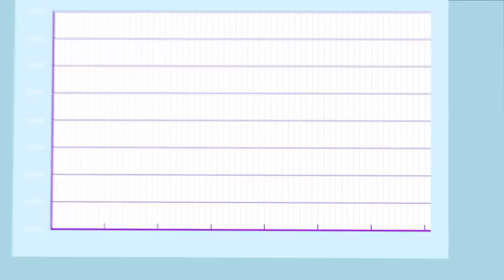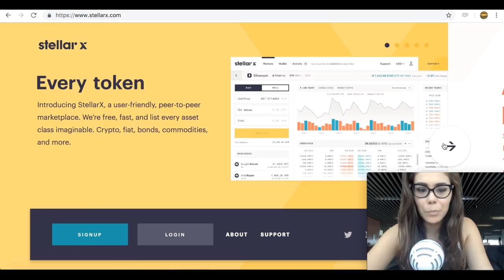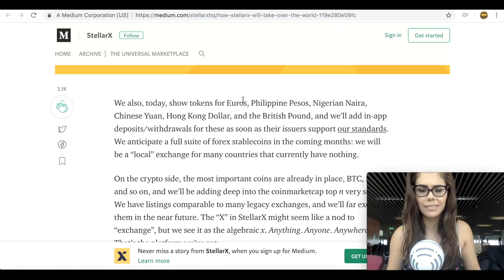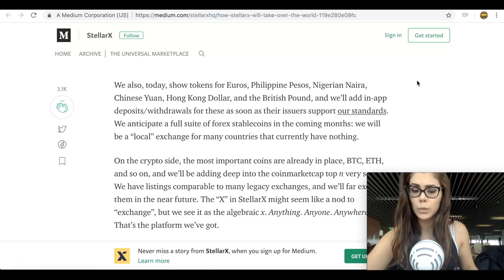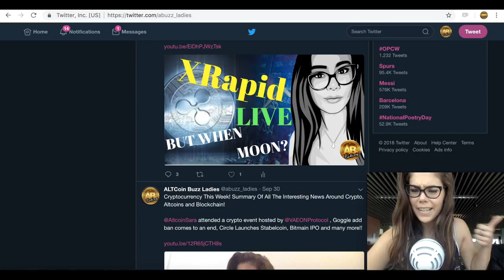HOW StellarX Will Take Over The World? XLM Decentralized Exchange Offering Free Trading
StellarX is the first full-featured trading app for Stellar’s universal marketplace. It was created by a team with deep user-friendly building experience and showcases a wide selection of assets: crypto, fiat tethers, commodities, bonds, and more.